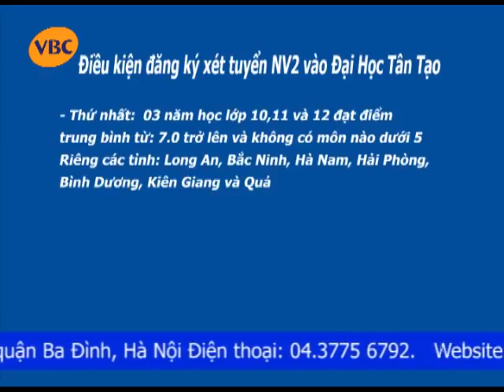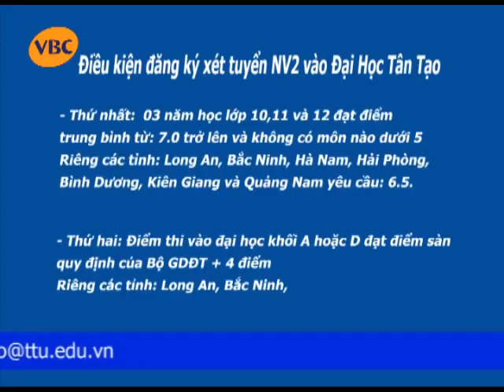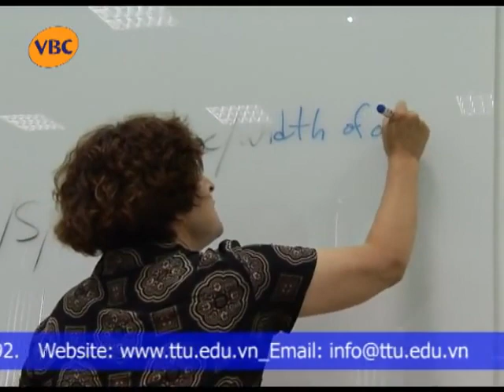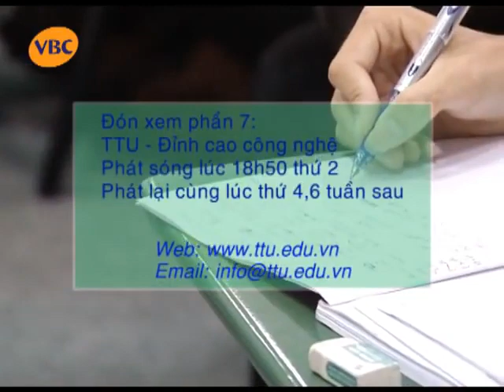TTU I Môi Trường Giáo Dục Mới